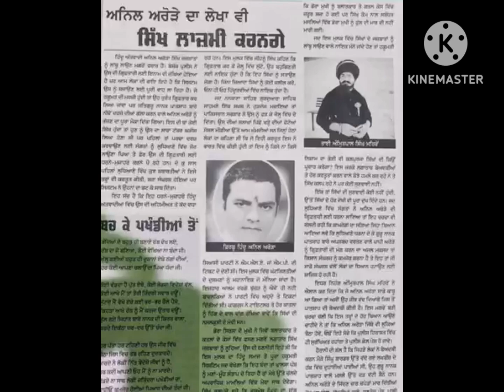ਕੌਮੀ ਆਗੂ ਬਿਨਾ ਸਿੱਖ ਕੌਮ ਨਾਲ ਹਮੇਸ਼ਾ ਧਕਾ ਹੁੰਦਾ ਰਹਿਣਾ।